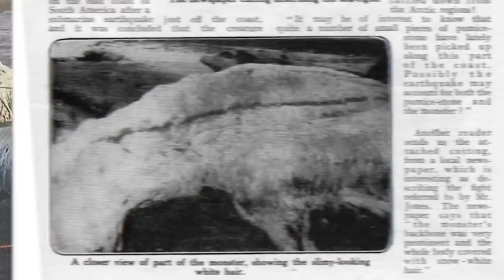Top 10 Bizarre Creatures Discovered After Tsunamis - Part 2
Tsunamis are horrible. Something no one wishes to experience ever. These big waves aren't only destructive to humans, they can cause a lot of damage to the ocean and to creatures that live there. From mysterious masses to sea monsters and snakes, these are the Top 10 Bizarre Creatures Discovered After Tsunamis - Part 2!

Time Codes:
0:00- Intro
0:10- Trunko
1:04- Montauk Monster
2:07- Muriwai Monster
3:00- Blobs
3:47- Sea Nugget
4:45- Headless Creature
5:32- Orange Alien
6:22- Opah
6:58- Sakhalin Sea Wolf
7:50- Roch Ness Monster